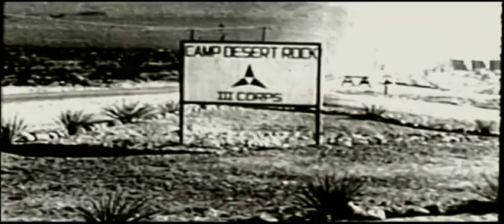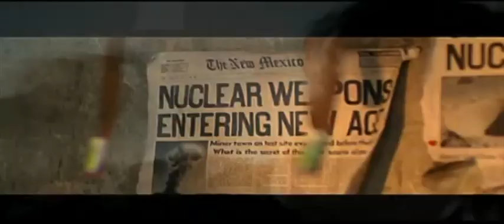The Finalist Leave The Broken Hearts ost Hills Have Eyes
The Hills Have Eyes - Gory Classic & very cool Rock Soundtrack!!!
Enjoy This.